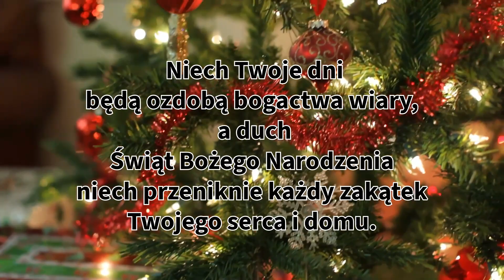Życzenia Na Boże Narodzenie (Bez Muzyki)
Życzenia Na Boże Narodzenie

 W te Święta Bożego Narodzenia zjednoczmy się w modlitwie o czas obfitujący w nadzieję, miłość i trwałe błogosławieństwa zesłane nam przez Ducha Świętego. 🙏 Niech Twoje dni będą ozdobą bogactwa wiary, a duch Świąt Bożego Narodzenia niech przeniknie każdy zakątek Twojego serca i domu. W Imię Jezusa Chrystusa. Amen

Zniżka   WIARA10

Życzenia Na Boże Narodzenie życzenia boże narodzenie święta wigilia dzień bożego narodzenia dzień wigilii życzenia na wigilię
Życzenia świąteczne

modlitwa
modlitwy o uzdrowienie
modlitwy świętych
modlitwy o uwolnienie
cytat na dziś
cytat
modlitwy po polsku
modlitwy poranne
modlitwy wieczorne
modlitwy przebaczenia
katolic
wierzyć
modlić się
duchowość
religia
modlitwy do ducha świętego
psalmy po polsku
jak medytować
wiara
Bóg
Biblia
medytacja
uważność
gojenie : zdrowienie

Created By: Pray With Poland
Voice By: Pray With Poland